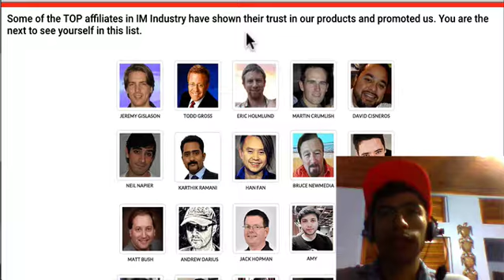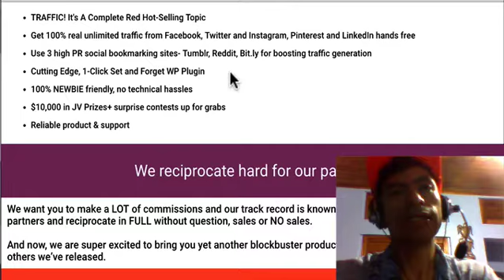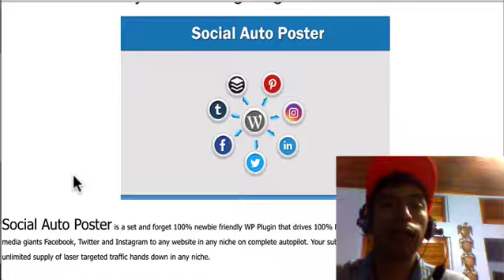Social Auto Poster Review - free viral traffic from social networks what is it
what is it ? it is wp plugin that will help you bring free viral traffic from different social platforms like facebook linkedin, twitter and stumblr.

yea in this video review of social auto poster we are giving  you ha heads up about what is it,
keep in mind that there is many similar products like social auto poster at there in the market that's do the same funtion,
but i like this social auto poster product for the simple fact that it is a wordpress plugin as a hate in most of cases web based apps tools,

now , social auto poster review front end will be 27 dollars, if you buy it the day of launch you will get in less than 27 bucks on early bird price.

i really apologize i didn't show a demo of social auto poster on my video review, but at least you know what is it and what it cost, right ?

of course you need to have a host and a domain in order to use this social auto poster plugin,

if you have another similar tool like social auto poster that do the same funtion, then you don't need to get this,
or you can get social auto poster just because of that fact that this is a wp plugin, as many ones hate web based apps.

now, just to mention here in our review of social auto poster that this has 3o days money back refund, if for some reason you are not happy with the tool then you can ask for a refund. right ?

allright , that's all about my review of social auto poster ,
remember, only buy things that you are really going to use,